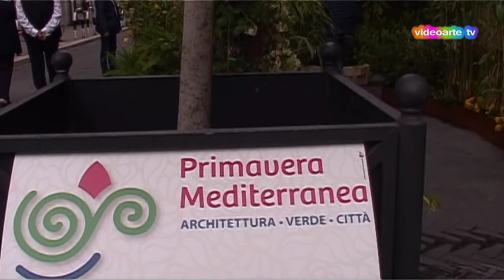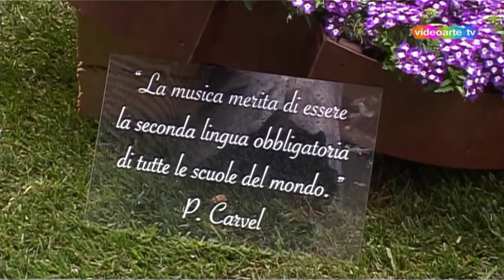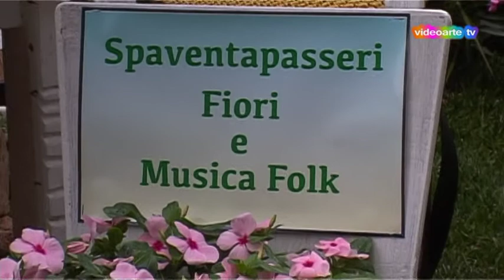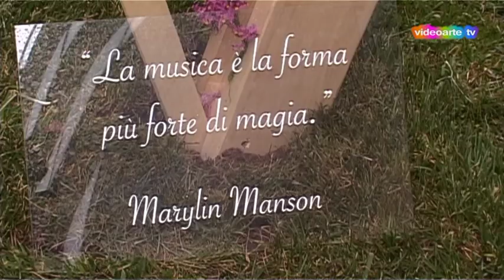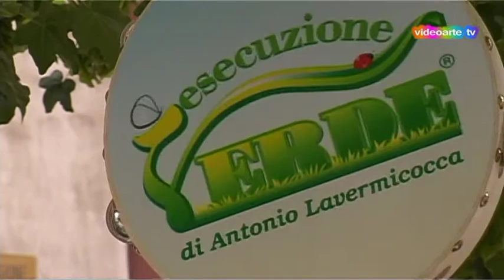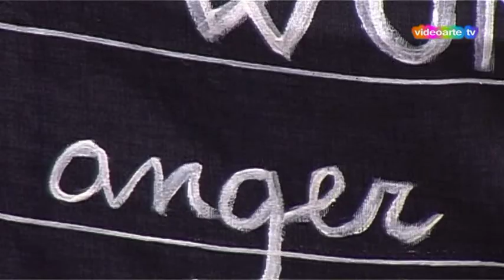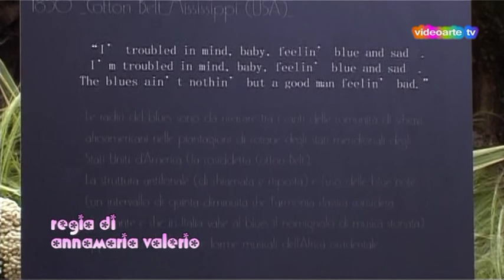Primavera Mediterranea 2018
Dal 17 al 20 maggio in via Argiro e, per la prima volta, davanti al Teatro Petruzzelli, sono tornate a Bari le bellissime installazioni verdi di Primavera Mediterranea. L’iniziativa, curata dall’associazione Promoverde Puglia con la collaborazione di vivaisti, commercianti, architetti e partner istituzionali, ha come obiettivo principale restituire ai cittadini spazi urbani rivisitati grazie alle installazioni di greening urbano diffuso. Quest’anno, per la settima edizione, Primavera Mediterranea si è arricchita del contributo della musica, che ha reso gli spazi cittadini ancora più piacevoli da vivere e attraversare. Vivaisti e architetti, infatti, in questa nuova versione dell’evento, si sono sfidati a suon di musica per fare di via Argiro un vero e proprio festival musicale in chiave green: per ciascuno dei sette isolati che hanno ospitato le creazioni estemporanee, è stato scelto un genere musicale da interpretare attraverso fiori, alberi, piante e installazioni ispirate. I generi proposti per la creazione dei giardini sono: musica classica, musica jazz, musica rock, musica folk, musica soul, musica blues e musica pop. Ciascun giardino è stato ispirato ad uno dei generi musicali proposti e animato dal sottofondo di una colonna sonora di brani legati al genere scelto. “Quella di Primavera Mediterranea si conferma una scommessa vincente per la città - ha commentato il sindaco Antonio Decaro -. Sin dalle prime edizioni, questa iniziativa ha aiutato tanti cittadini a guardare la città del futuro. Primavera Mediterranea è nata, infatti, con la pedonalizzazione di via Argiro, e ci ha aiutato a far comprendere ai cittadini quanto poteva essere bella quella strada senza le automobili. Da allora è stato un crescendo non solo nella qualità e nella quantità degli allestimenti verdi e degli operatori coinvolti ma soprattutto per l’entusiasmo che ha generato tra i cittadini che con il passare degli anni ci si sono affezionati sviluppando un nuovo modo di vedere e concepire la città. Speriamo, per il prossimo anno, di poter estendere Primavera Mediterranea anche sulla nuova via Sparano”. “Anche in questa edizione - spiega Nuccia Rossiello, ideatrice dell’iniziativa e responsabile di PromoVerde Puglia - Primavera Mediterranea si è proposta sostanzialmente come un omaggio alla città. Il nostro obiettivo è restituire agli spazi urbani quella dimensione di vivibilità e umanità perduta fra smog, cemento e alienazione, grazie ad azioni di abbellimento sostanziale fondate sul rapporto con la natura, il rispetto dell’ambiente, l’impiego di creatività e valide professionalità”. “Si tratta di uno degli eventi più attesi dai baresi: in quattro giorni, camminare per via Argiro fino al teatro Petruzzelli è come immergersi in un grande giardino fiorito e profumato - commenta Vanni Marzulli, presidente dell’Amgas Srl -. Per il terzo anno consecutivo l’Amgas ha scelto di sponsorizzare questa bellissima iniziativa perché i baresi chiedono una città sempre più green in cui provare la meraviglia di passeggiare tra piante ornamentali, alberi ad alto fusto e fiori dai mille colori. Un trionfo di primavera possibile, ancora una volta, grazie al lavoro di architetti del verde e vivaisti che, in grande sinergia, propongono un’idea di città che piace in cui la bellezza e il riuso degli spazi urbani allietano lo sguardo del passante. E non è un caso che come Amgas abbiamo scelto di allestire una nostra isola verde proprio davanti al teatro Petruzzelli: il nostro Politeama è il simbolo della musica nel mondo ed è proprio la musica, con il suo linguaggio universale, protagonista dell’edizione di quest’anno”. I vivaisti sostenitori dell’iniziativa, per l’edizione 2018, sono stati: Vivaio Campanale, Antichi Vivai Aversa, I Giardini di Gianni Birardi, Lapietra Giardini Vivai, Esecuzione Verde Expo Green di Antonio Lavermicocca, Oasi Verde srl, Lavermicocca Gardening & Design, Pichichero Pasquale Vivai, VivaioGarden D'Ambrosio.
Anche quest’anno, nell’ambito di Primavera Mediterranea, ampio spazio è stato dedicato all’approfondimento e alla riflessione sullo spazio verde e le città.
Produttore esecutivo Chicco Salerni
regia di Annamaria Valerio.